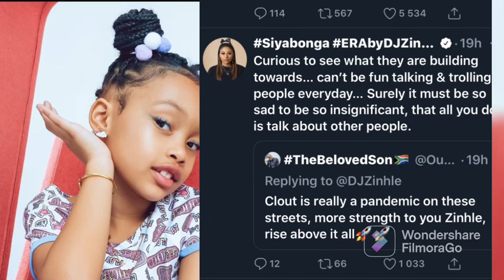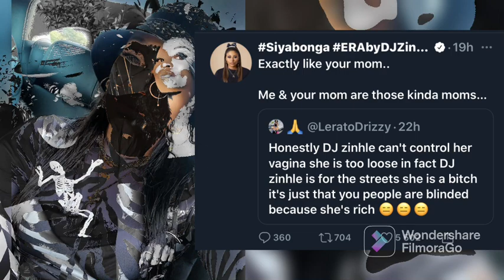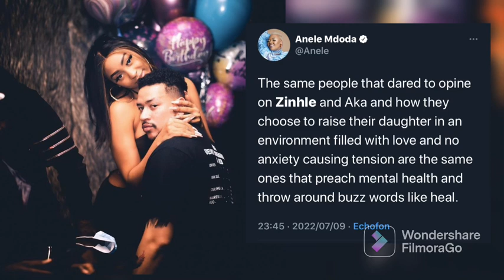DJ Zinhle Has Had Enough!